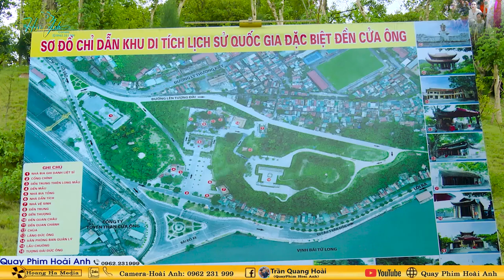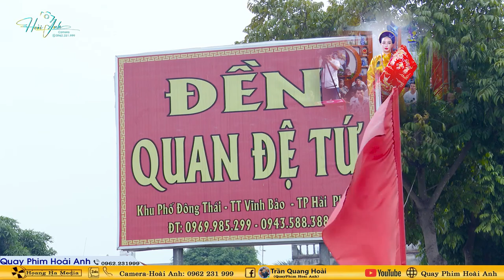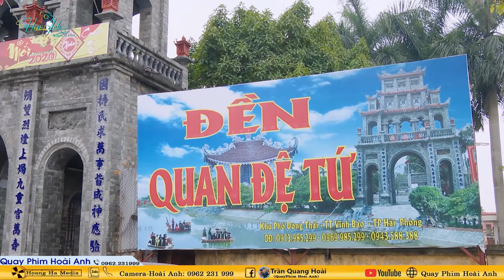Thanh Đồng Vũ Thị Hà Loan Giá Khánh Tán Lạc Thành Bản Điện - Phúc Lâm Bảo Điện Ngày 05/8/2024 Phần 1